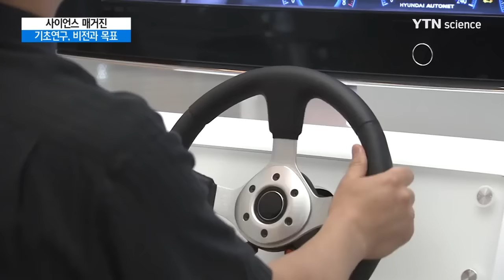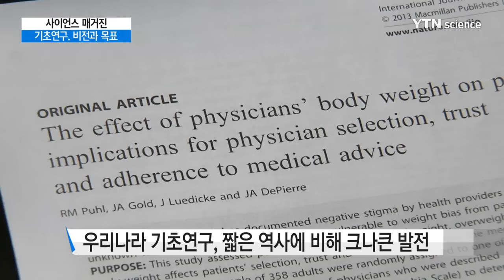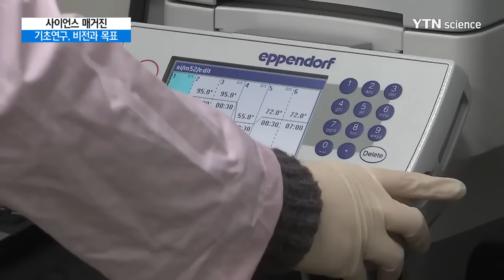[YTN 사이언스] 미래 50년을 향한 기초연구발전 비전과 목표 / YTN 사이언스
[YTN 사이언스] 미래 50년을 향한 기초연구발전 비전과 목표

[앵커]
4월 과학의 달을 맞아 전국적으로 다양한 행사들이 진행되고 있습니다. 오늘은 그중에서도 전국을 순회하면서 열리는 기초 연구 발전 토론회를 중심으로 우리나라 기초연구의 미래비전과 목표에 대해 알아보겠습니다.

한양대학교 과학기술정책학과 김상선 교수 나오셨습니다. 안녕하십니까?

과학기술 50년을 맞아 과학기술 및 정책 분야별 성과를 조명하고 미래 비전을 정립하기 위한 '과학기술 50년 대토론회 시리즈'가 열리고 있는 것으로 알고 있습니다. 그중에서도 '기초연구 토론회'가 눈에 띄는데요. 먼저 어떤 목적으로 이루어지는 행사인지요?

[인터뷰]
잘 아시다시피 우리나라 과학기술은 지난 50년동안 쉼없이 달려오면서 장족의 발전을 이룩하였습니다. 66년 KIST설립 당시만 해도 황무지(불모지)상태였던 우리나라 과학기술이 거의 모든 분야에 걸쳐 세계적인 수준에 도달하였으며 일부 분야에서는 세계와 어깨를 나란히 하고 있습니다. 과학기술투자에서도 GDP대비 연구개발투자 비율이 4.29%로 세계 1위이며, 절대규모면에서도 605억 달러로서 세계 6위 수준에 도달하는 등 양적, 질적 측면에서 대단한 발전을 이룩하였습니다.

한편 지난 50년동안 대내외 여건도 크게 변화되었습니다. 예를 들면 과학기술투자규모가 60조원이 넘었으며, 산.학.연의 연구능력이 크게 신장되었고, 과학기술중심사회의 도래에 따라 과학기술수요가 크게 증가하고 있습니다. 아울러 우리의 국력이 신장되고 과학기술 수준이 높아지면서 더 이상 빠른 추격자 즉 fast follow 전략이 통하지 않고 first mover 또는 front runner 전략을 필요로 하고 있습니다. 한편 대외적으로는 첨단기술을 중심으로 한 국가간 경쟁이 날로 치열해지고 있습니다.

이와 같은 여건변화에 발맞추어 지난 50년 동안 이룩한 성과를 돌아보면서 앞으로 50년, 100년을 향한 새로운 비전과 목표를 설정하는 일이 무어보다도 대단히 중요한 과제로 대두되고 있습니다.

이번 기초연구토론회는 전남, 부산, 대전, 서울 등 전국을 순회하며 개최되고 있는데, 지난 50년을 돌아보고 앞으로 50년, 100년을 향한 새로운 비전과 목표 마련을 위하여 현장의 생생한 의견을 듣고 토론하는 장이라고 보시면 될 것입니다.

[앵커]
기초연구가 중요하다고들 말하고 있고, 실제로 중요하다는데 어느...